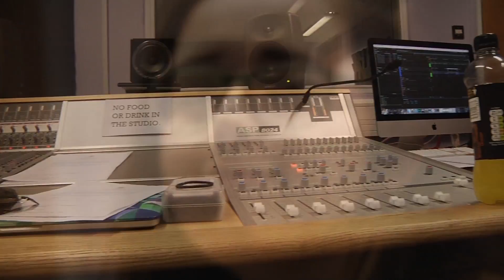Behind the Scenes of Continuum (Funny Version)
Here are the behind the scenes of the making of our radio drama Continuum.